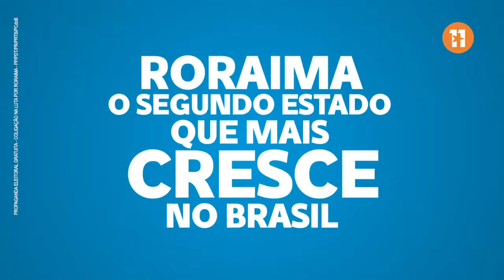Programa de TV 15 03-10